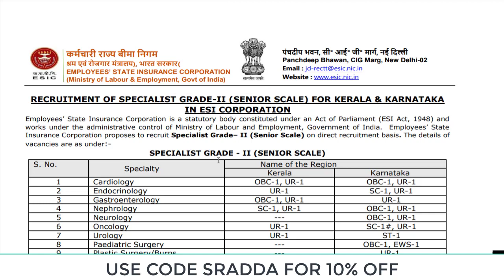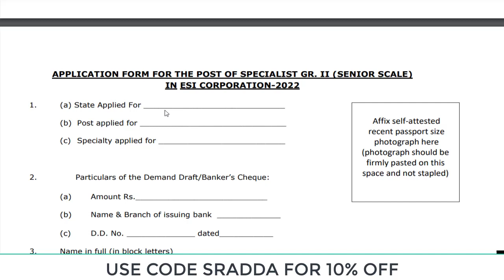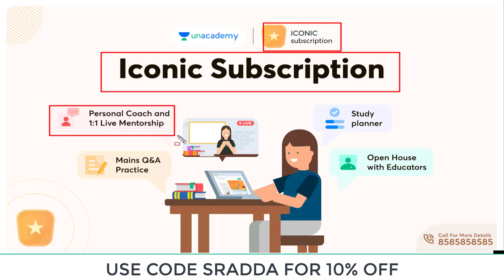ESIC Recruitment 2022 Apply Online | ESIC Recruitment 2022 Syllabus| ESIC Recruitment 2022 Salary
Resolve 2022 - Conquer Your goals this year with Unacademy

1. Nainital Bank Recruitment 2022
7. CDAC Pune Recruitment 2022
8. NBCC India Recruitment 2022